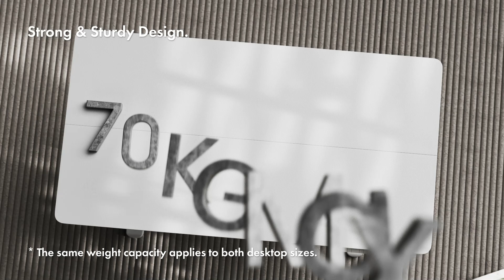100/120cm x 60cm Electric Sit Stand Desks. Choose Walnut | Maple | Black | White Desktops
Help combat the aches and pains of the traditional office environment with this adjustable standing desk. It’s where we spend most of our time after all, whether we’re working, studying, or gaming. It’s time to give your posture the attention it deserves!

SMART HEIGHT ADJUSTABLE DESK
The user-friendly control panel makes height adjustment a breeze; simply press the up/down arrows to find your perfect position. With a wide height range of 72-118cm (shown on the digital display), there’s an optimal set-up for everyone. Finding yours just got a whole lot easier.

Make the electric standing desk work for you by saving up to three height settings, taking the guesswork out of height adjustments. Once you’ve found your comfortable height for standing and sitting, press the ‘set height’ button to save the settings. With just one click, you can return at any time with ease.

ANTI-COLLISION TECHNOLOGY
Working in a busy, cluttered workplace? Not to worry – the intelligent anti-collision system detects nearby objects and obstacles. Thanks to this in-built system, you’ll save both your new electric desk and other belongings from bumps.

Together with the heavy-duty steel frame, you can rely on this standing desk for robust ergonomic support. Reach a comfortable working position with ease and sureness.

QUICK, QUIET MOVEMENT
The adjustable desk’s powerful motor shifts the desktop at a max speed of 20mm/sec, so you won’t be hanging about! Remaining whisper quiet (less than 55dB), our standing desk combines capability and office-friendly quiet operation – the perfect combo for the modern professional.

CUSTOMISE YOUR STANDING DESK
Shop our range of standing desks to find the perfect set-up for your space. Choose from two desk frame and leg colour combinations – browse now and get to work in sleek style.